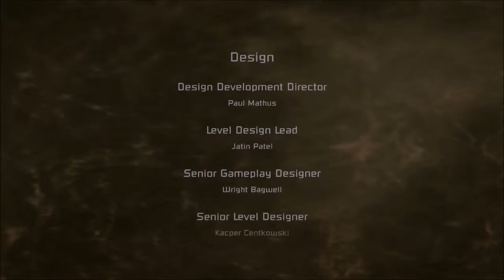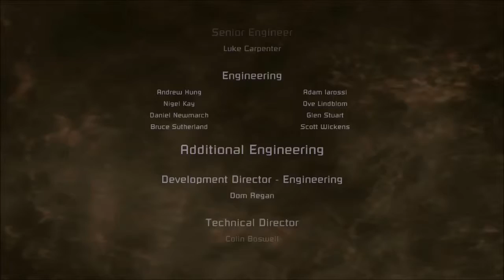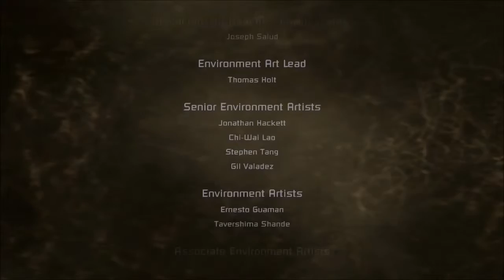Dead Space (TWG | Episode 29 - Final Episode!)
Well we have come to the end of Dead Space and what an ending!!